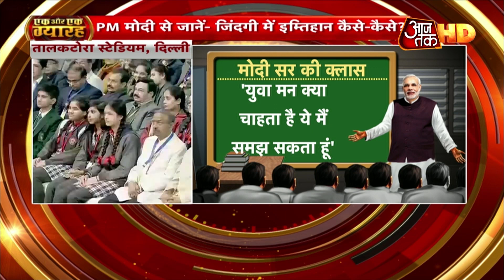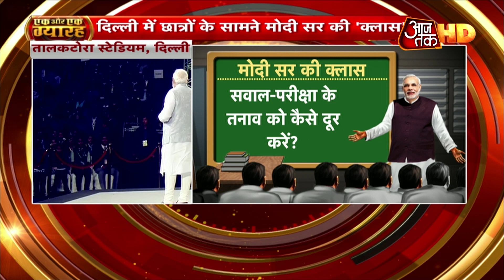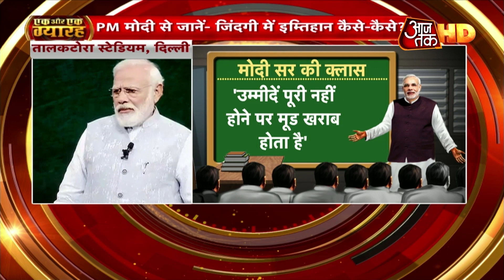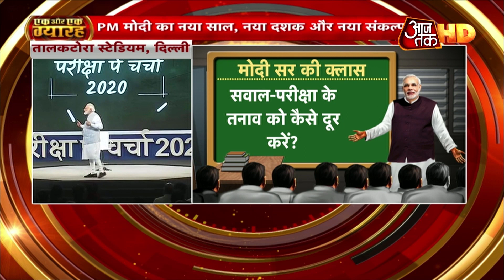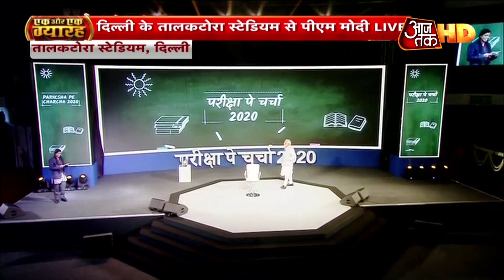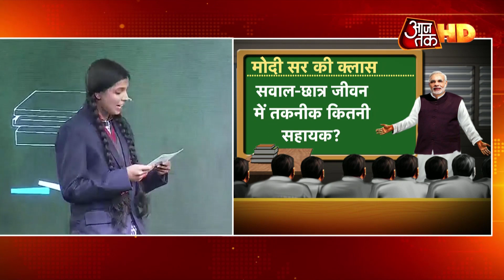PM Modi ने छात्रों को किया संबोधित, दिए परीक्षा से जुड़े सवालों के जवाब | Pariksha Pe Charcha 2020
Pariksha Pe Charcha 2020: प्रधानमंत्री नरेंद्र मोदी ने सोमवार को तालकटोरा स्टेडियम में 'परीक्षा पे चर्चा 2020' कार्यक्रम को संबोधित किया. प्रधानमंत्री नरेंद्र मोदी  ने कहा मैं- आपका दोस्त, साथी और मददगार बनकर ये कार्यक्रम कर रहा हूं. मैं यहां बिल्कुल वैसे बात करूंगा जैसे आप अपने दोस्त से बात करते हैं. आपकी मेरी और बातचीत की 'हैशटैग विदाउट फिल्टर' के तौर पर बातचीत करेंगे. देखें पूरी बातचीत का वीडियो HD में